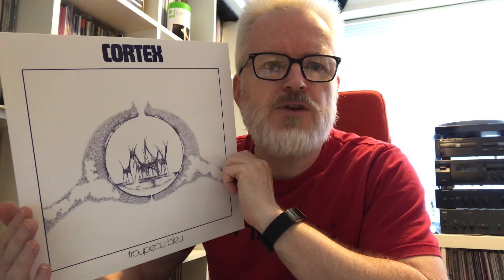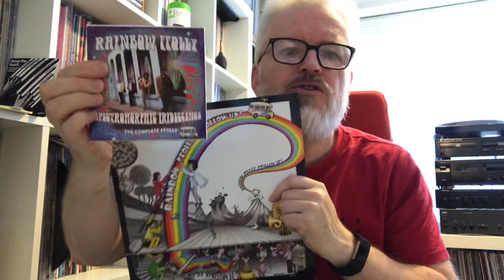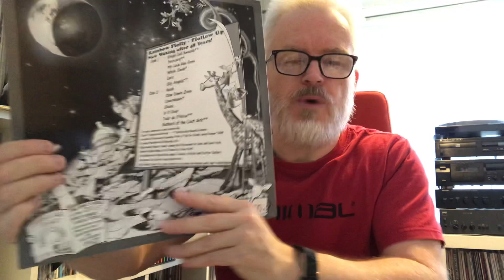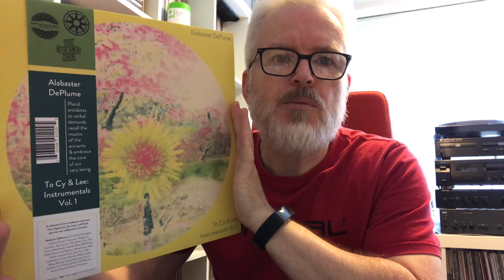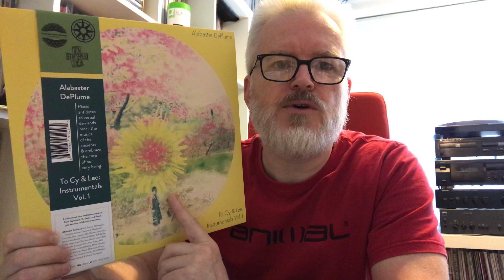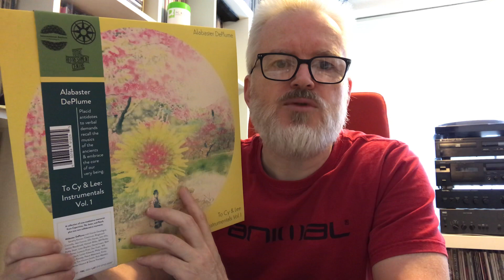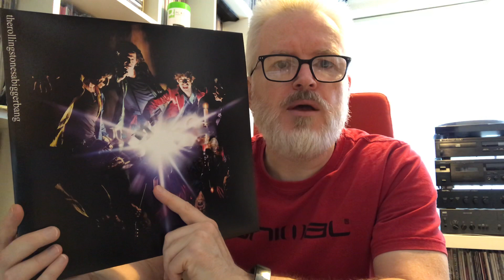Vinyl Community VC - Recent Finds #12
Some records I've picked-up recently that I am now sharing before I file them away in the collection